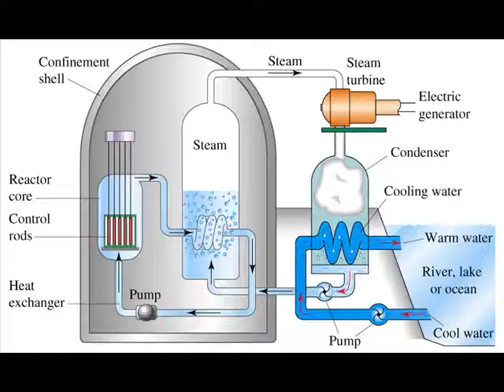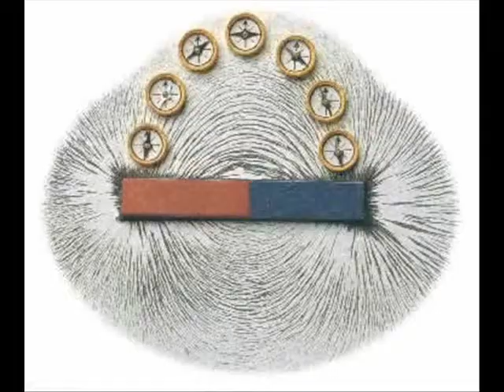Nine Kinds of Energy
This video is a song that defines energy and  lists 9 different kinds of energy.